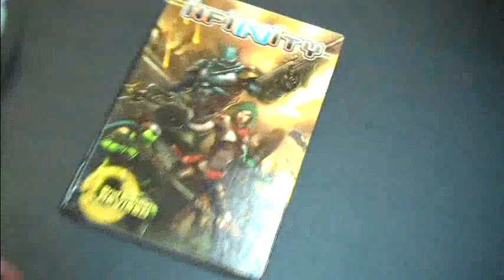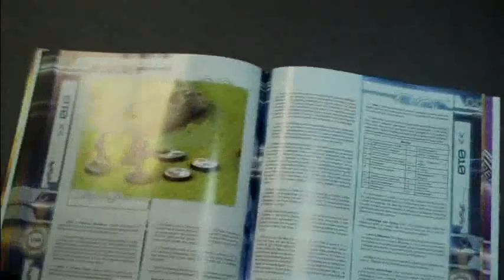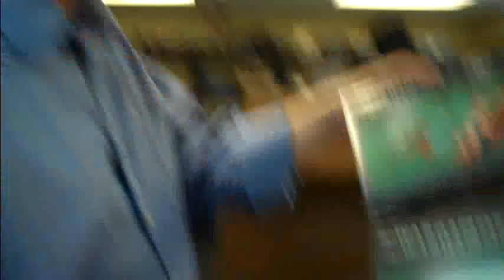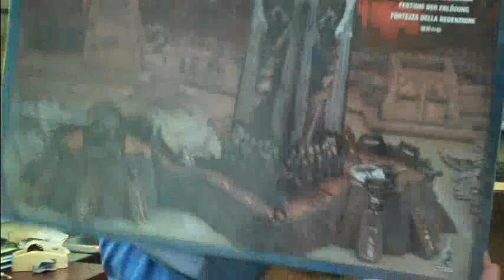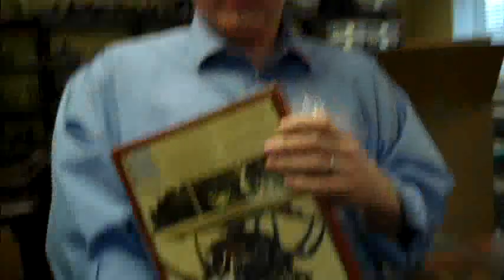Studio Update- Voidraven, Orders In